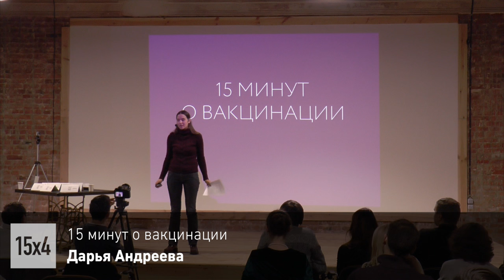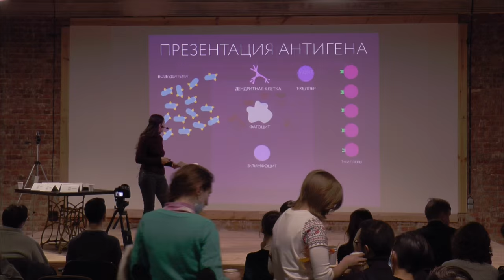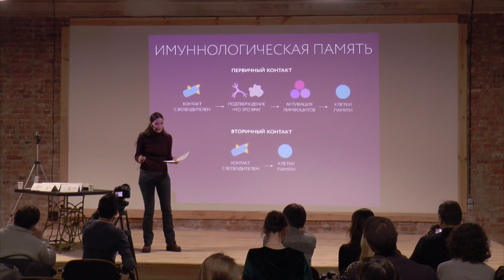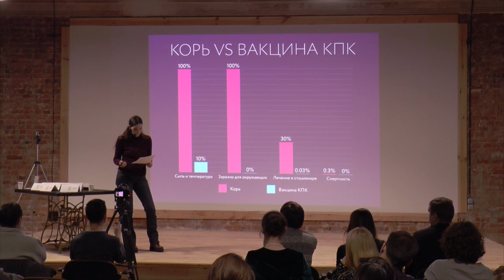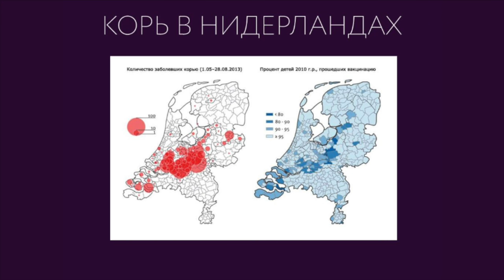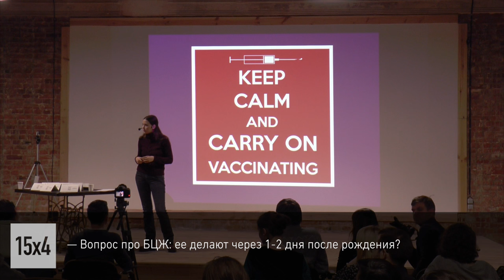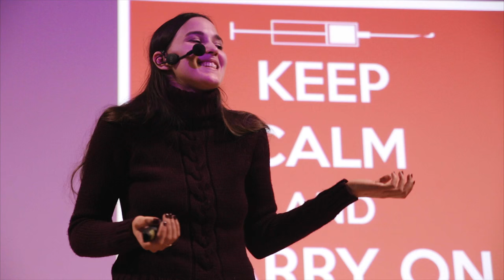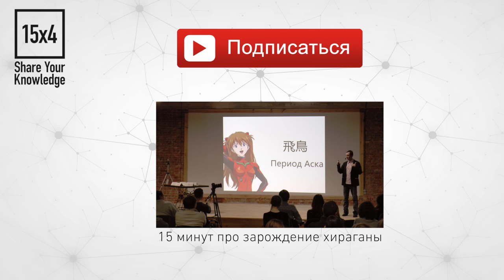15x4 - 15 минут о вакцинации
"О вакцинации сейчас ведется много споров, однако далеко не все, что говорят о прививках, имеет отношение к действительности.
Я расскажу о том, как работают вакцины, о возможных рисках и о том, как наш выбор за или против вакцинации влияет на общество в целом." - Дарья Андреева

15х4 - это сообщество молодых ученых и фанатов науки.